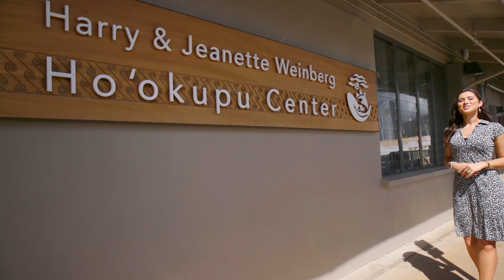DEVELOP EXPERIENCE IN THE CONSERVATION FIELD | Kupu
Kupu's Conservation Leadership Development Program offers one-of-a-kind experiences in the conservation field. They are currently seeking participants and host sites for their upcoming winter programs.

APPLY NOW!